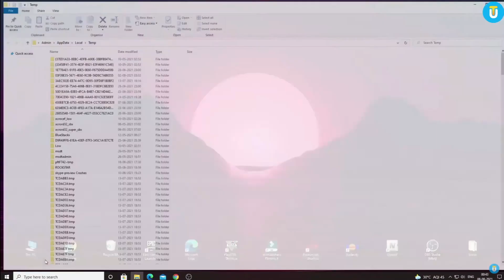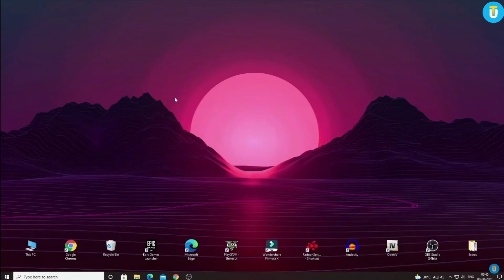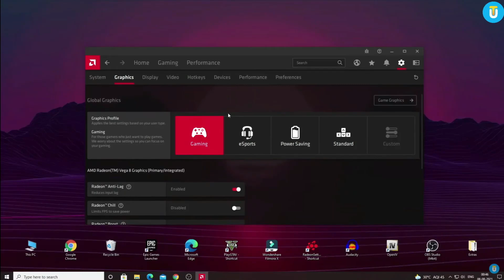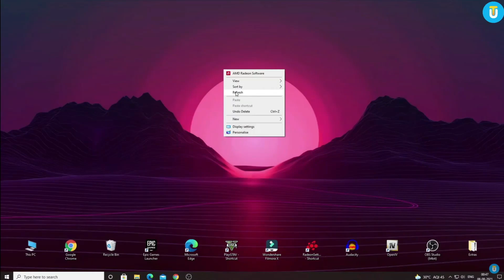Boost FPS and Fix Lag | Valorant Increase FPS in Simple Steps 😎